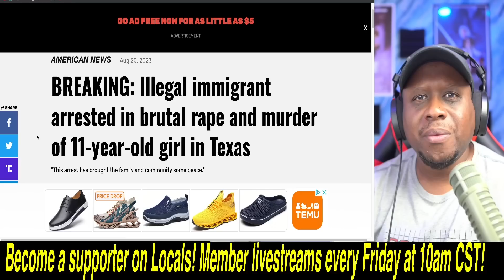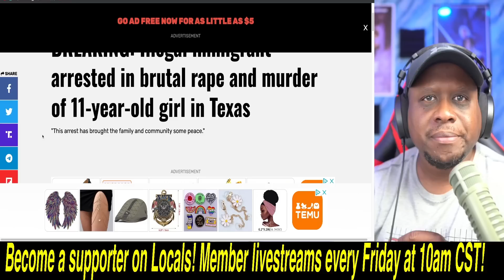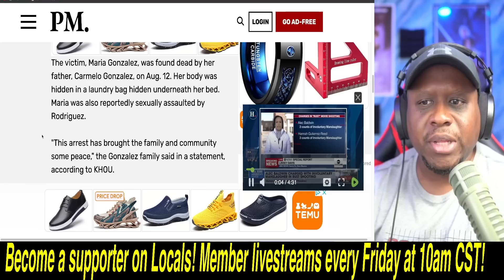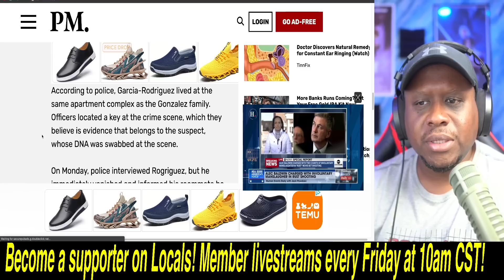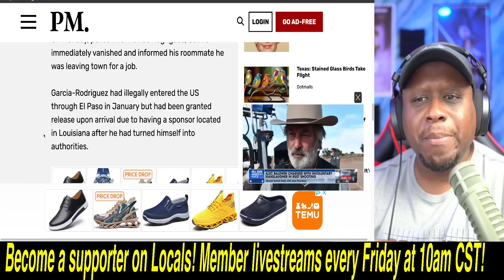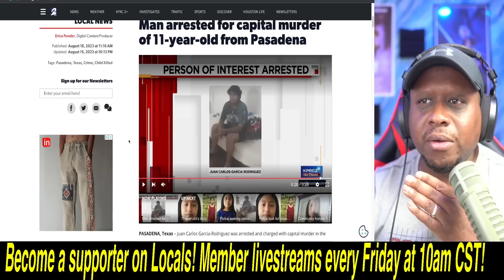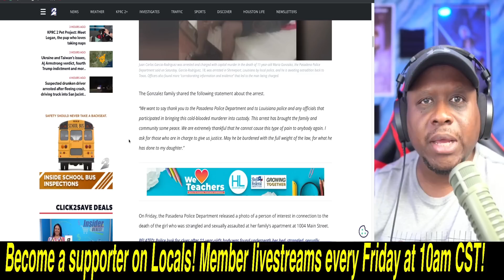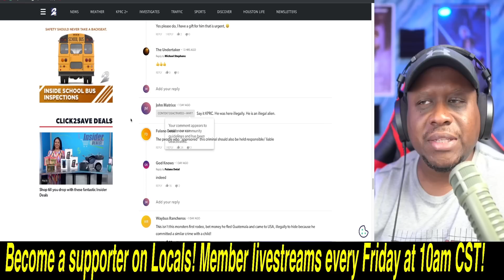Joe Biden has BLOOD on his hands! ILLEGAL ALIEN RAP*S and KILLS 11 year old Houston area girl!